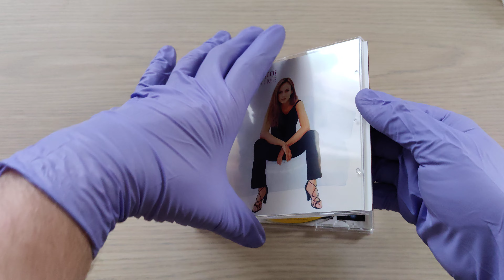Tina Cousins - Killing Time / CD Album / Unboxing /